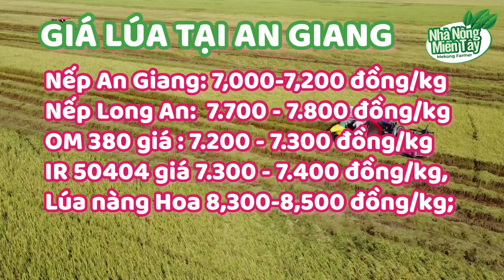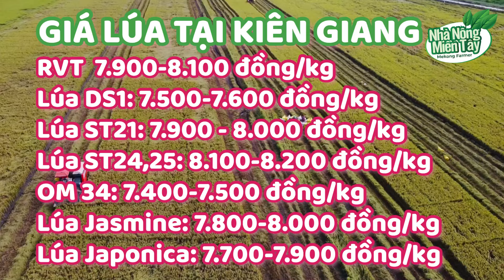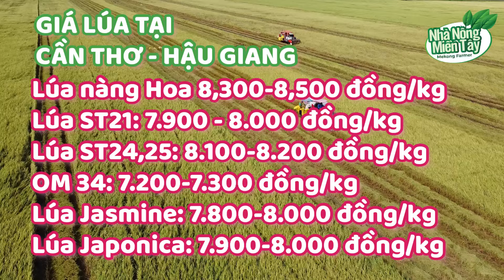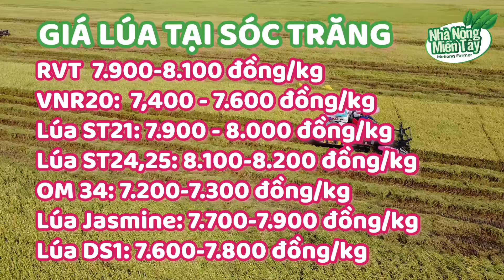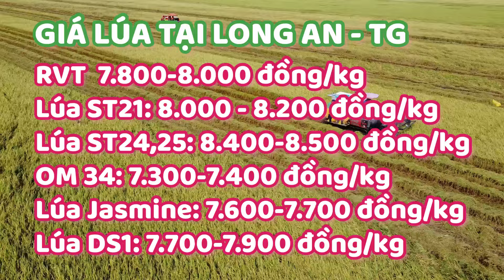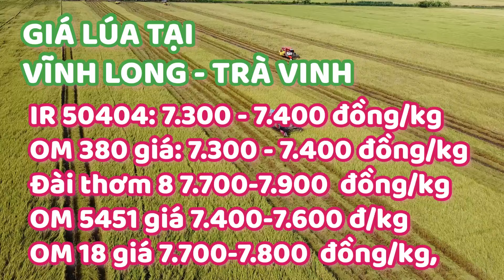Giá lúa gạo hôm nay ngày 9/3/2024: giá đi ngang